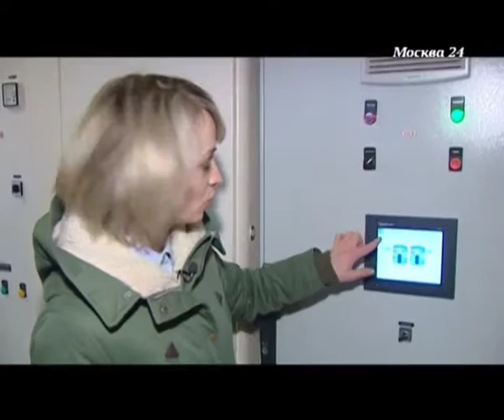Москва 24: Модернизация водопроводной системы Новой Москвы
Автор: Елена ТОЛСТАЯ,  Источник: Телеканал Москва 24
В: Территория Новой Москвы в ближайшие 10 лет будет обеспечена водой нового качества. В ТиНАО проходит масштабная модернизация водопроводной сети, в ходе которой строителям предстоит переложить около 350 километров трубопроводов и реконструировать около 50 водопроводных сооружений. Основные водоводы пройдут от кольца Москвы вдоль Калужского и Киевского шоссе. На расстоянии в 30-35 километров в новой зоне московская вода будет поступать с Западной станции водоподготовки. Первый участок водовода вдоль Калужского шоссе возьмет свое начало от насосной станции в старой Москве и дойдет до деревни Сосенки. Вдоль Калужки планируется дотянуть водопровод до сельского поселения Вороновское. Тем самым протяженность водопровода составит почти 20 километров. Что же касается остальных территорий, то они будут снабжаться водой из подземных источников. На месте старых артезианских скважин, откуда воду закачивали прежде, уже построили 12 новых водозаборных узлов. На объекте побывала корреспондент  телеканала "Москва 24" Вероника Алфимова.
КОРР: Поставлять воду в дома новомосквичей будут крупные подземные сети, которые протянутся из Москвы на присоединенные территории. В этом году они дойдут до поселения Марушкинское.
ВЛАДИМИР ЖИДКИН, руководитель департамента развития новых территорий Москвы: Следующим на очереди будут поселения в районе Внуково. Вот так мы будем постепенно двигаться по Калужскому и Киевскому шоссе, но при этом мы выполняем работы и по ВЗУ.
КОРР: Полностью звучит как водозаборный узел. Всего предстоит обновить около 40 таких сооружений. На 12 работы уже закончены.
Раньше здесь круглосуточно дежурил персонал, человек по 5 в сутки. Включение, выключение скважин, из которых поступает вода, регулировка давления все это происходило вручную. Сейчас же это полностью автоматический процесс. Управлять им можно с помощью вот такого экрана.
Этот ВЗУ поит чистой водой примерно 5000 жителей поселка Птичное.
АЛЕКСАНДР ЛЕБЕДЕВ, начальник третьего района эксплуатации водопроводных и канализационных сетей Мосводоканала: До проведения реконструкции отсутствовали системы очистки воды, и вода из подземных источников подавалась потребителю в  исходном качестве.
КОРР: Теперь при помощи насосов вода из скважин сначала подается на станцию очистки. Здесь она проходит через реагенты и щебеночно-песчаный фильтр. А затем поступает в резервуары питьевой воды. Вот такие огромные синие бочки, каждая объемом 500 литров. А уже отсюда в квартиры жителей.
АЛЕКСАНДР ЛЕБЕДЕВ, начальник третьего района эксплуатации водопроводных и канализационных сетей Мосводоканала: По качеству ничем не отличается от московского водопровода.